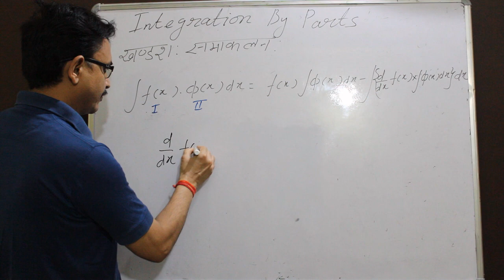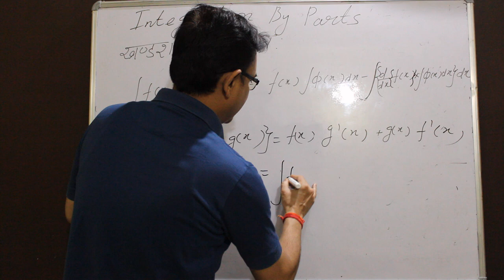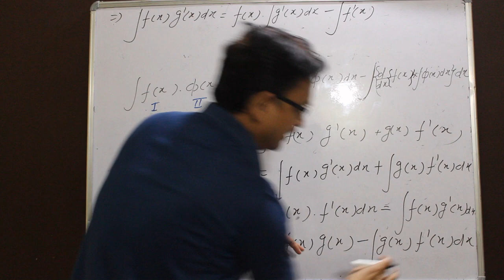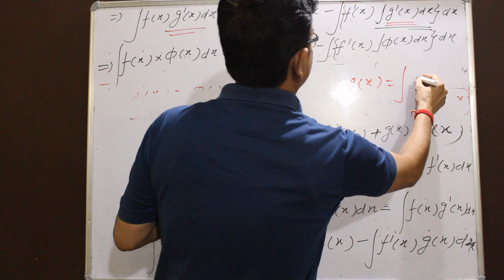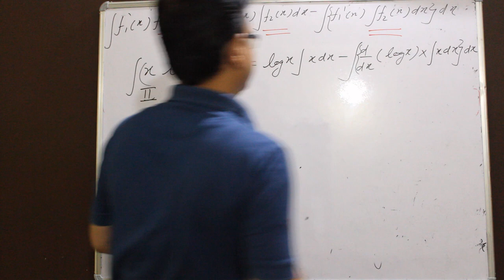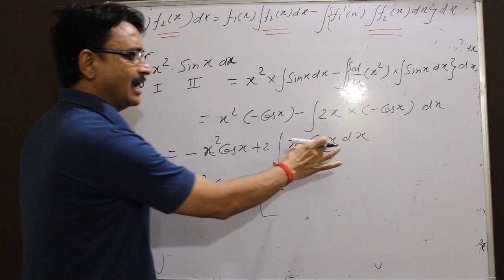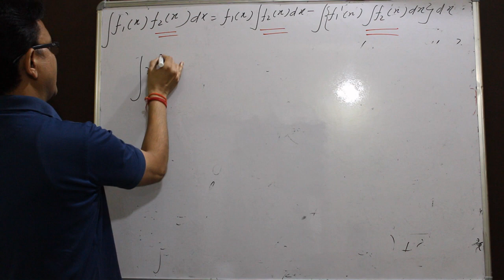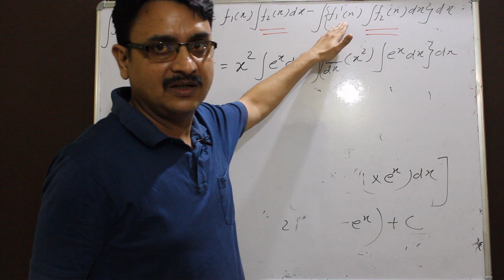Integration by parts (Lecture - 1)